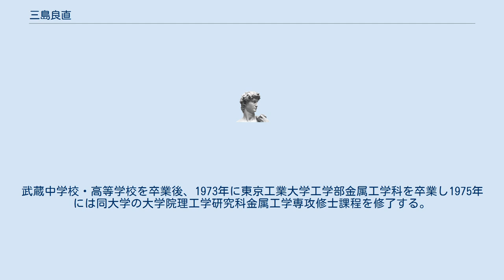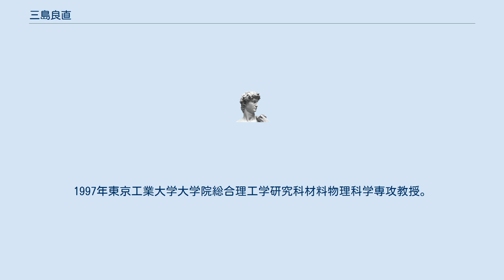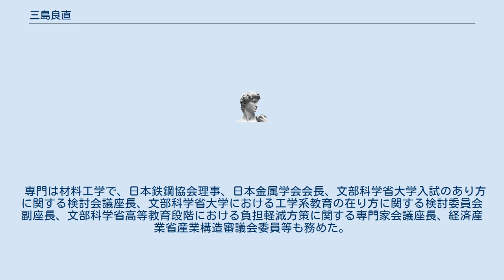三島良直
三島 良直（みしま よしなお、1949年6月19日 - ）は、日本の工学者。
材料工学専攻。
日本医療研究開発機構理事長、東京工業大学名誉教授。
東京工業大学学長、新エネルギー・産業技術総合開発機構技術戦略研究センター長、日本金属学会会長等を歴任した。
 冶金学者の三島徳七は祖父。
武蔵中学校・高等学校を卒業後、1973年に東京工業大学工学部金属工学科を卒業し1975年には同大学の大学院理工学研究科金属工学専攻修士課程を修了する。
その後は1979年にカリフォルニア大学バークレー校材料工学部大学院博士課程を修了し、Ph.D（博士）の学位を取得。
1983年東京工業大学工学博士。
 カリフォルニア大学バークレー校材料科学専攻アシスタントリサーチエンジニアを経て、東京工業大学に戻ってきた後は、精密工学研究所助手ののち、1989年同助教授に昇格。
1997年東京工業大学大学院総合理工学研究科材料物理科学専攻教授。
2005年東京工業大学評議員。
2006年東京工業大学大学院総合理工学研究科長。
2010年東京工業大学フロンティア研究機構長。
2011年国立大学法人東京工業大学理事・副学長（教育・国際担当）。
 立て続けに辞退した大倉一郎や岡崎健に代わり、2012年に東京工業大学学長となった。
2018年に東京工業大学学長を退任し、東京工業大学名誉教授の称号を受けた。
2019年国立研究開発法人新エネルギー・産業技術総合開発機構技術戦略研究センター長、戦略的イノベーション創造プログラム第2期材料開発基盤分野「統合型材料開発システムによるマテリアル革命」プログラムディレクター、文部科学省科学技術・学術審議会会長代理。
2020年国立研究開発法人日本医療研究開発機構理事長、国立大学法人一橋大学社会科学の発展を考える円卓会議アドバイザー。
 専門は材料工学で、日本鉄鋼協会理事、日本金属学会会長、文部科学省大学入試のあり方に関する検討会議座長、文部科学省大学における工学系教育の在り方に関する検討委員会副座長、文部科学省高等教育段階における負担軽減方策に関する専門家会議座長、経済産業省産業構造審議会委員等も務めた。